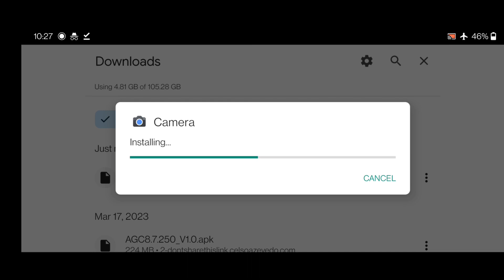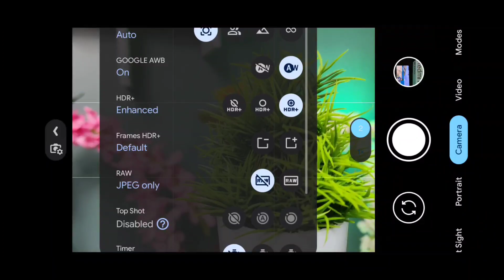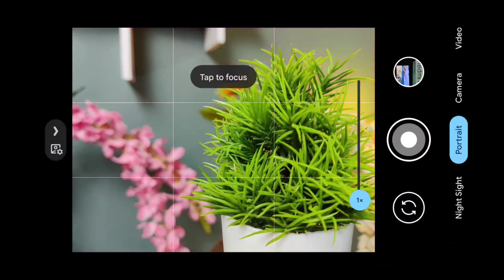Google Camera best PRO Settings in 2023 || Latest Gcam New Settings or config set !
Video About . Google Camera best PRO Settings in 2023 || Latest Gcam New Settings or config set !